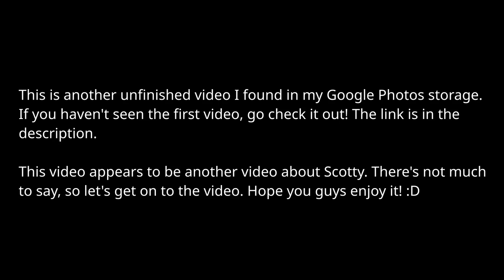The Lost Cat Video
This appears to be an unfinished cat video. I can't say much, so enjoy the video! :D